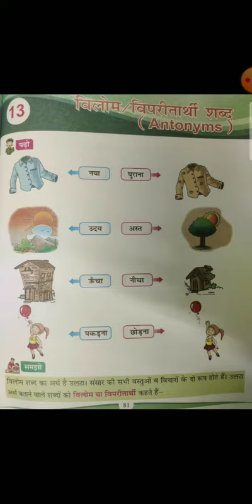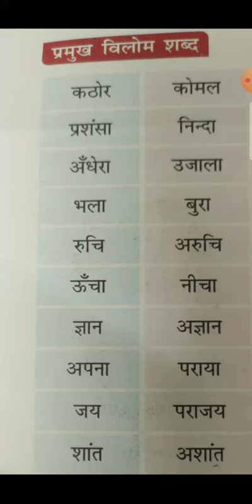Vilom shabda by Kavita Datta